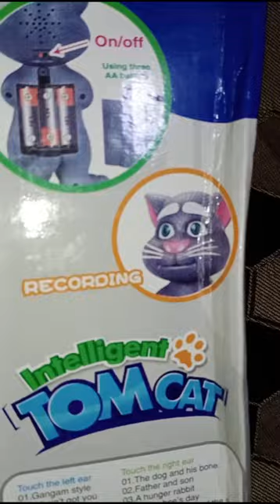Aayan fun with Talking Tom II Happy time II Play time ll October 31, 2021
1/ From Cartoon/Game/Fun Video and more:
Rock on// Dance Video